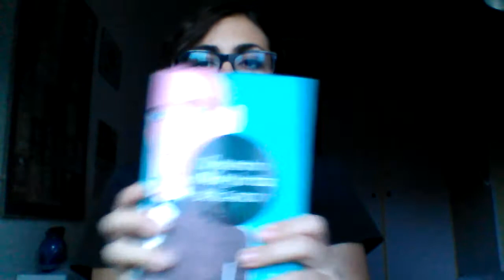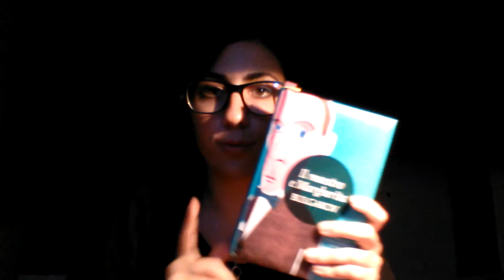Leggiamo "Il Maestro e Margherita"!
In questo video leggo le frasi che più mi sono piaciute del bellissimo romanzo di Bulgakov, che vi consiglio :)